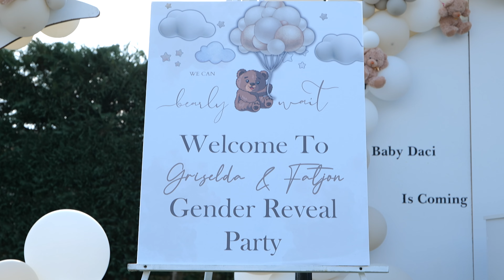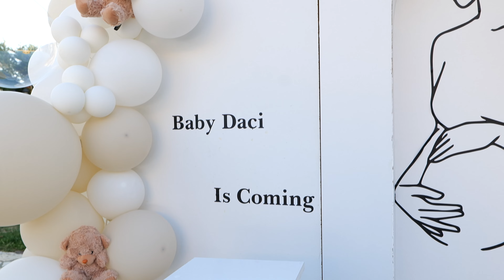Gender Reveal (Griselda & Fatjon)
A film by:  @BesmirHatija